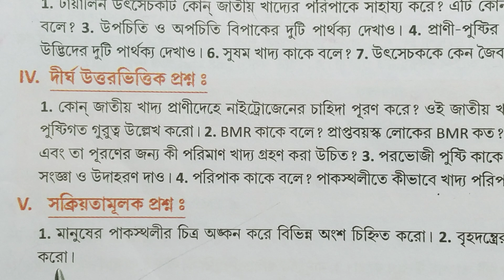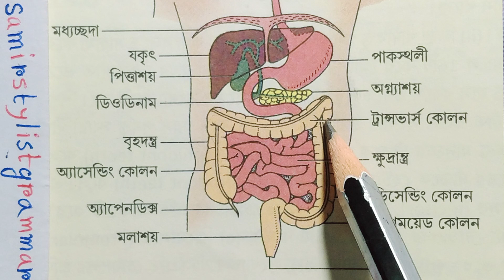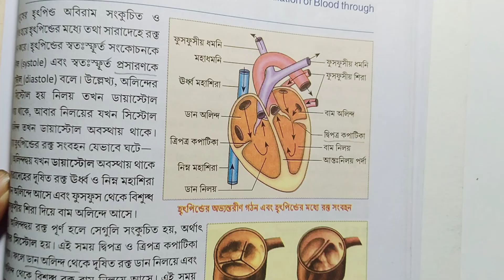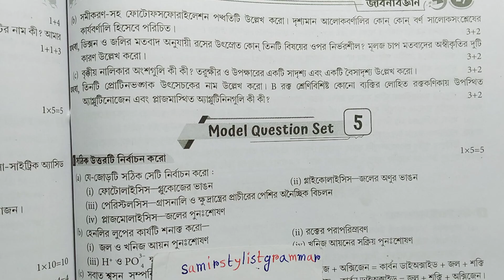class 9 life science chapter 3 pushti textbook answer Dulal Chandra santra/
life science Dulal Chandra Santra chapter 3 question answer,
class 9 life science question answer pushti,